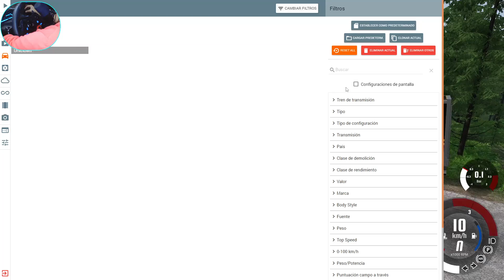TRACTOMULA SIN FUERZA (BeamNG.drive)LA RUTA MAS DIFICIL QUE HEMOS TENIDO CON FALEX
DISFRUTEN DEL VIDEO Y EN LOS COMENTARIOS ME CUENTAN QUE TAL